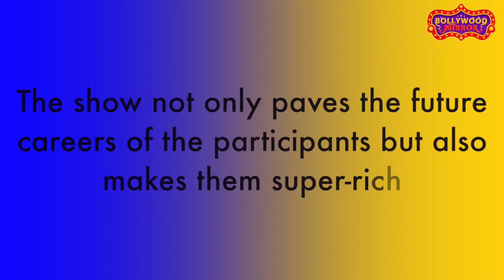5 Highest paid contestants in Bigg Boss ever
Bigg Boss is one of the most popular reality shows in India
The show not only paves the future careers of the participants but also makes them super-rich
Let’s take a look at some of the highest paid contestants ever
5. Tehseen Poonawalla
 Tehseen Poonawalla was introduced by host Salman Khan as one of the wildcard entries this season
Tehseen is speculated to be the highest paid celebrity on the show
Tehseen is apparently charging a whopping Rs. 21 lakh per week
4. Anup Jalota
Veteran singer Anup Jalota charged Rs. 40 lakh per week
3. Dalip Singh Rana
Dalip Singh Rana aka “The Great Khali” was getting a whopping amount of Rs. 50 Lakh per week
 Dalip was the first runner-up in Bigg Boss Season 4
2. Rimi Sen
Rimi Sen made quite an impression on Bigg Boss Season 9
Rimi was paid Rs. 2 Crore for the season

1. Pamela Anderson
Pamela Anderson made her appearance on India’s most controversial show for three days
Pamela took Rs. 2.5 Crore for staying in the house